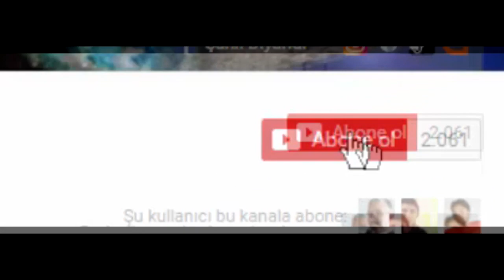Piskopat Makineler - INSIDE #3 - Nasıl Oynanır - Türkçe Tam Çözüm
INSIDE
INSIDE Oyna
INSIDE Türkçe
INSIDE Türkçe Oynanış
INSIDE Rehber
INSIDE Türkçe Rehber
INSIDE Oynanış
INSIDE Oynuyoruz
INSIDE Walkthrough
INSIDE Gameplay